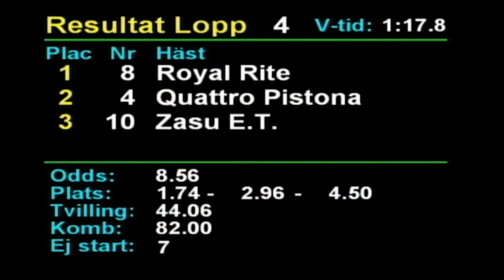2022 11 07 Romme Lopp 4